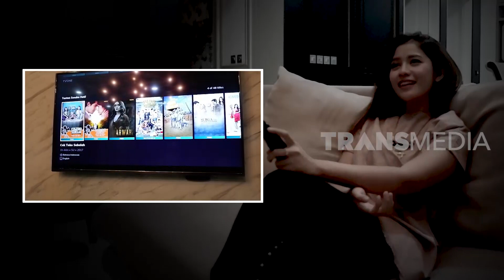Jurus Halu Berfaedah | TAU GAK SIH